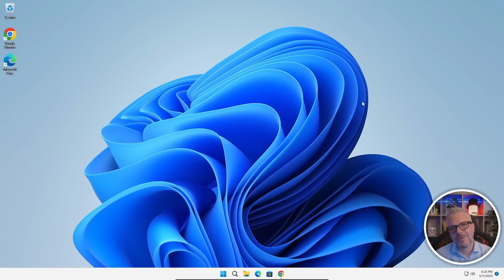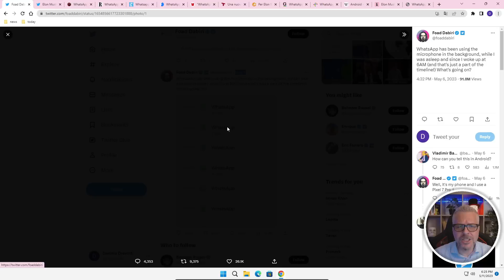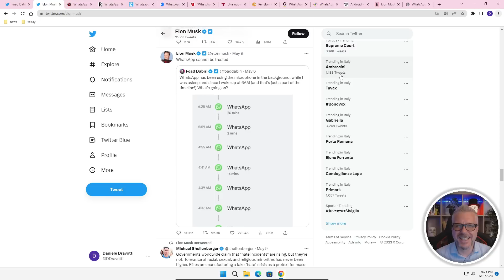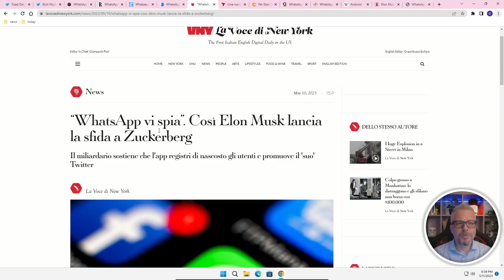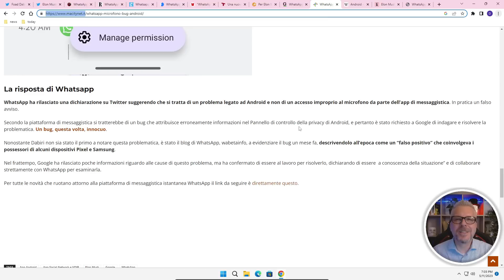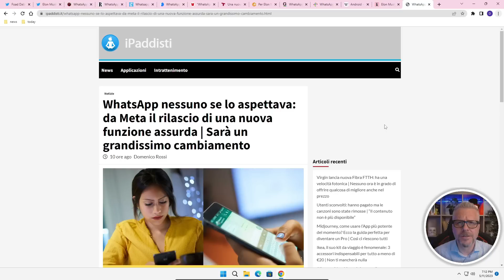WhatsApp ti spia! Parola di Elon Musk!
Il 6 di maggio 2023 un ingegnere di Twitter si è accorto che il suo telefono veniva spiato di notte da Whatsapp. Elon Musk, proprietario di Twitter si è lanciato contro il colosso difendendo la privacy. Cosa ci sarà di vero? Whatsapp viola la tua privacy? Scopriamolo insieme...

Abbonati a questo canale per accedere ai vantaggi e sostenere questo progetto:
e se hai bisogno di informazioni o chiarimenti fammelo sapere nei commenti.
GRAZIE!